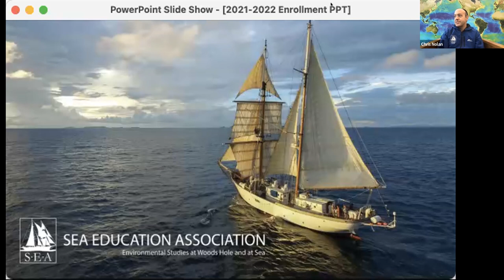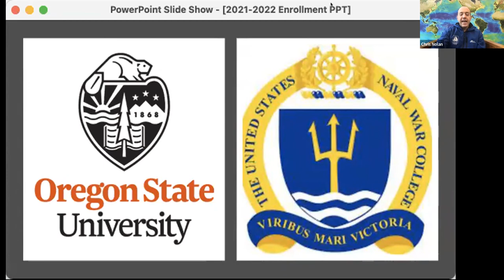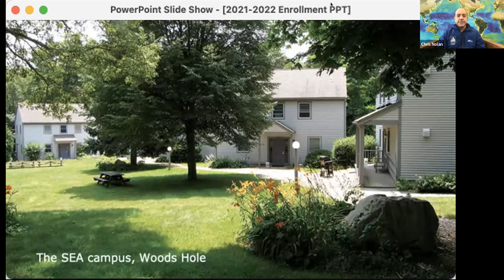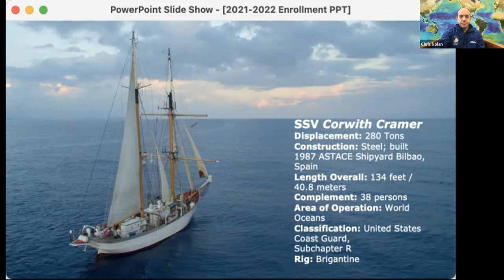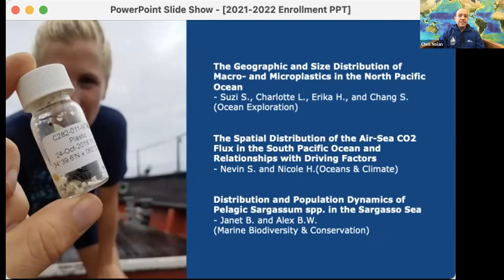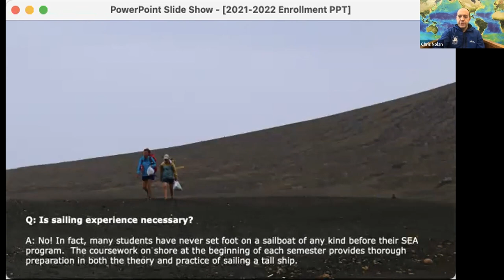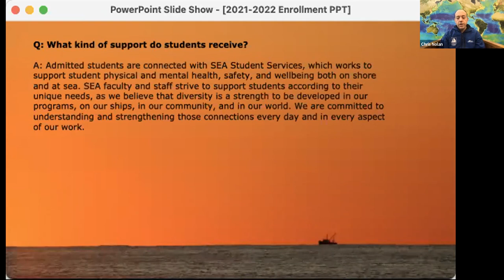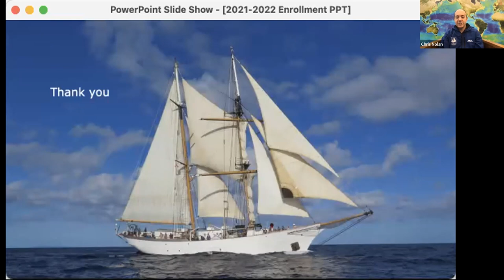Sea Education Association